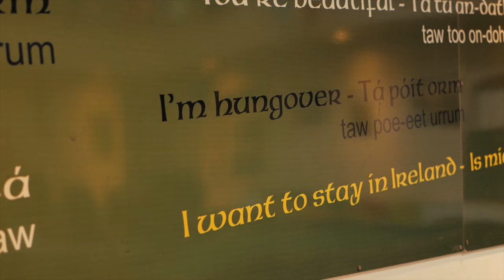Rowan Tree Hostel Intro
Rowan Tree Hostel, in the heart of Ennis the home of traditional Irish music. Quality budget accommodation . Groups , families , solo travellers welcome.  Double and family rooms available